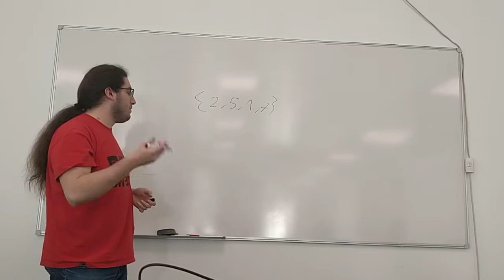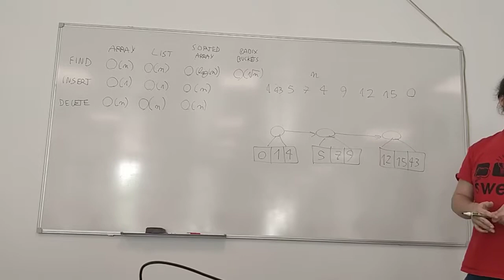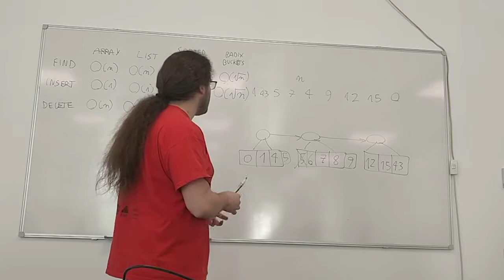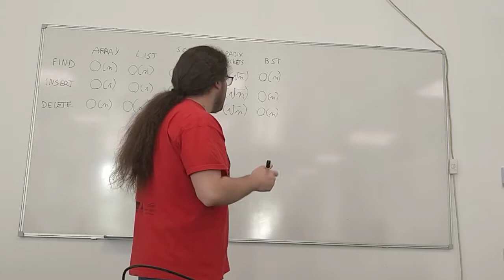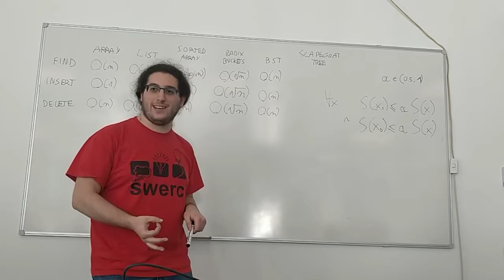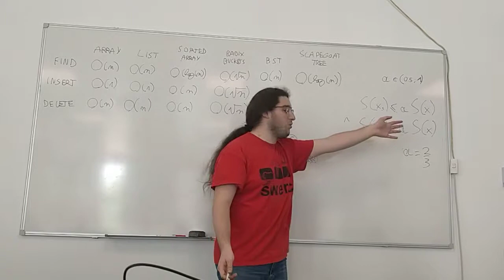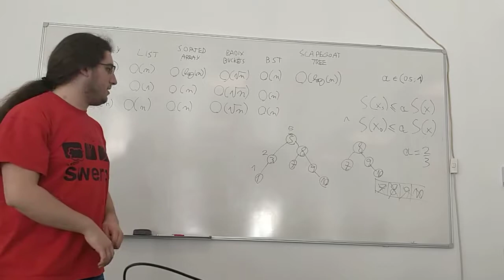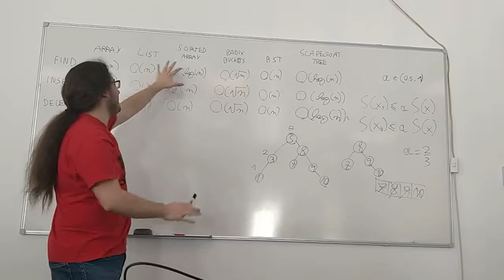Programmazione competitiva - Lezione 6